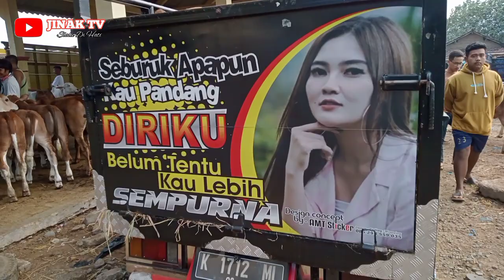Sapi Bakalan Kondang Simetal Bobot 570 Kg || Harga Sapi Balalan Pasar Keling Jepara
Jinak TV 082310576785